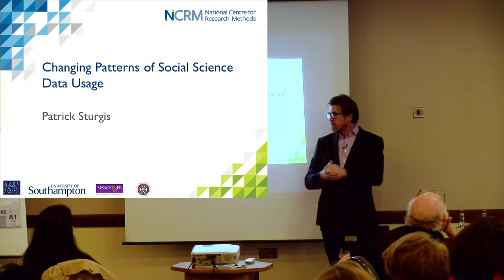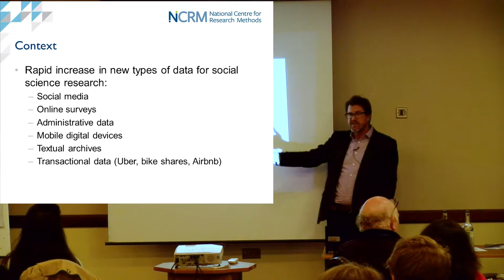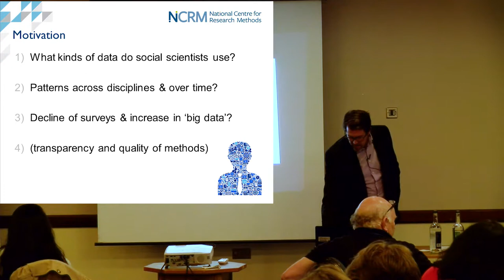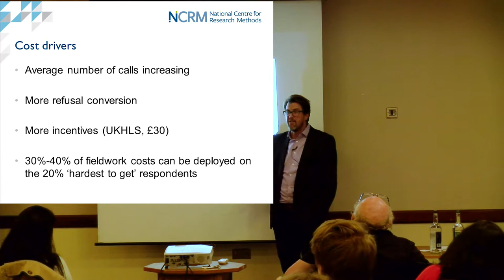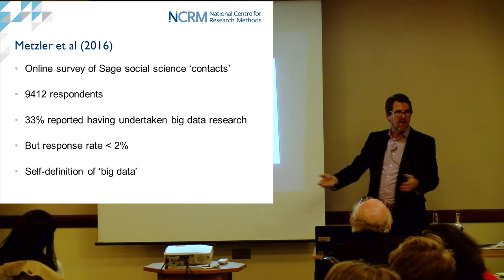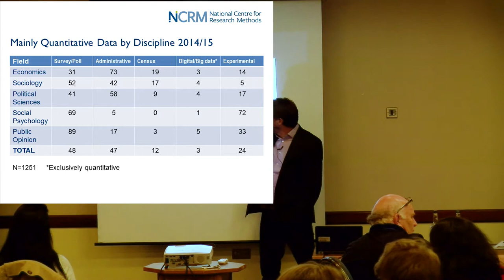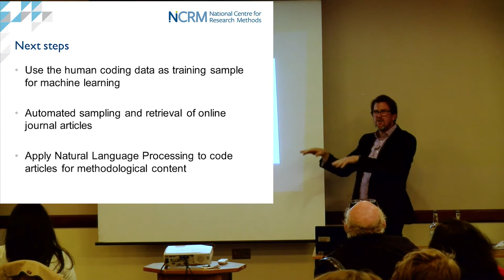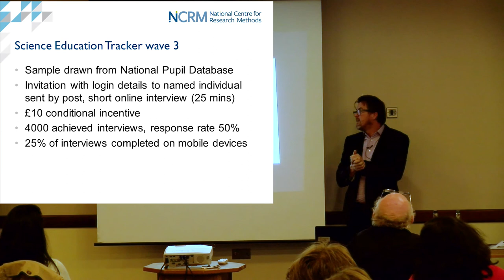Changign nature of / and innovation in surveys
Patrick Sturgis (University of Southampton) talks at the NCRM Autumn School 2017

Abstract:
 There has been a great deal of excitement in recent years about the potential for new forms of data to transform empirical social science. Administrative, transactional, and other forms of ‘big data’ are, we are told, set to replace more conventional forms of ‘planned’ data collection such as censuses and surveys. To what extent are such narratives reflected in the actual practice of social science? In this talk, I shall draw on recent research which uses surveys of social scientists and content analysis of journal articles to assess the extent to which social scientists data usage has changed over the past fifty years, with a particular focus on the last decade.